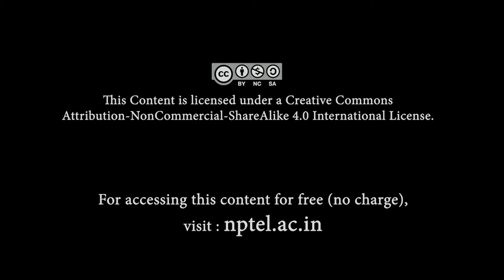Gharanas of Khayal - An Introduction